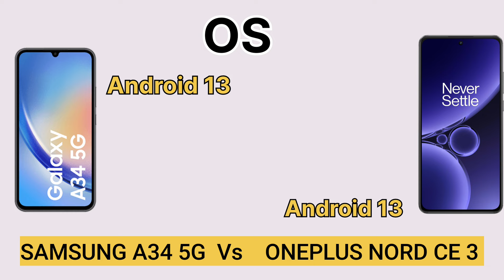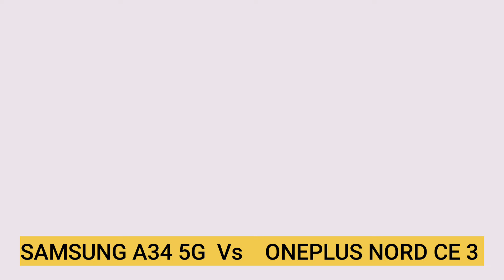Samsung galaxy A34 5G Vs ONEPLUS NORD CE 3 | Se Mobile